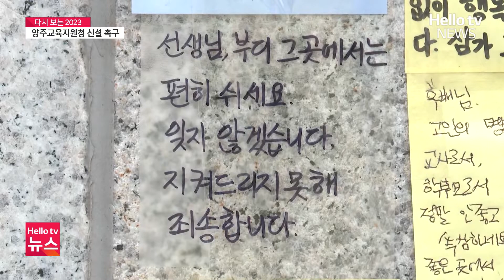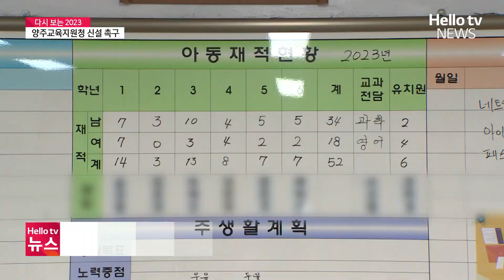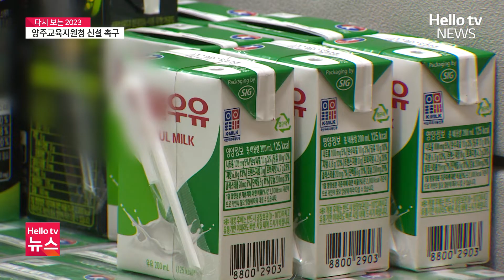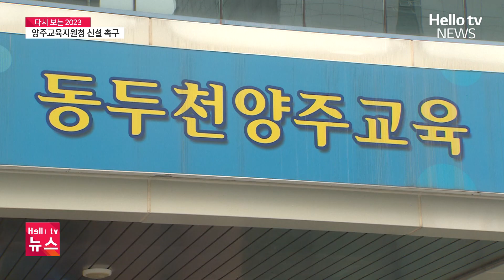늘어나는 교육 수요…양주교육지원청 신설해야 l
의정부에서는 악성민원 등으로 교사가 극단적 선택을 한 사실이 뒤늦게 알려지면서 지역사회에 공분이 일었습니다. 양주에서는 신도시 과밀학급 문제와 구도심 학령인구 감소가 모두 나타나면서 더 나은 교육을 위해 독립적인 교육지원청을 신설해야 한다는 목소리가 꾸준히 이어졌습니다. 보도에 김신혜 기자입니다.